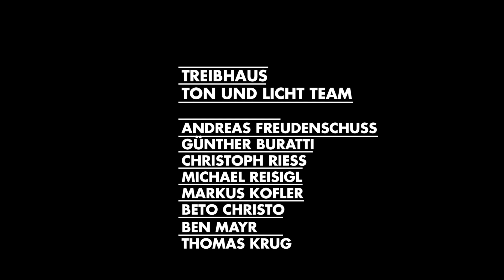Honeypie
SZENE BUNTE TÖNE
LIVE AT TREIBHAUS

Flo Hupfauf / double bass
Felix Heiss / keys
Christoph Kuntner / guitar
Max Glanz / tenor
Xaver  Schutti / trumpet
Rapha Huber / flute
Max Schrott / drums